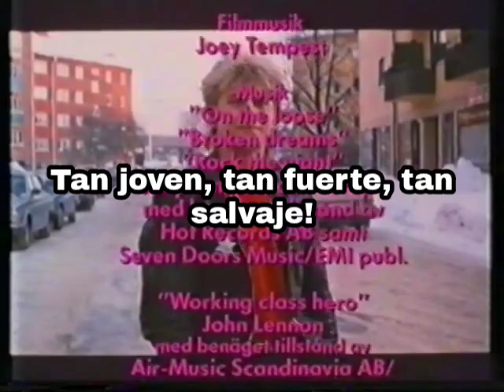Europe - Broken Dreams + On The Loose (Sub Español) Escena final, Película "On The Loose" (1985)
On The Loose (1985)